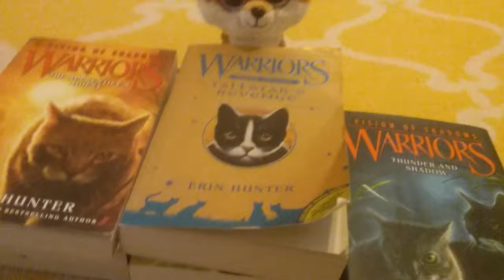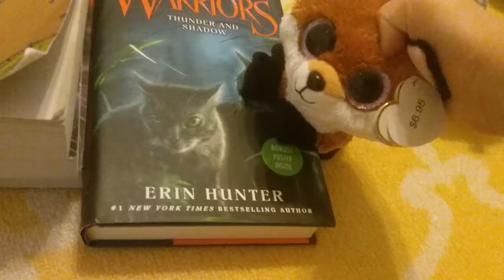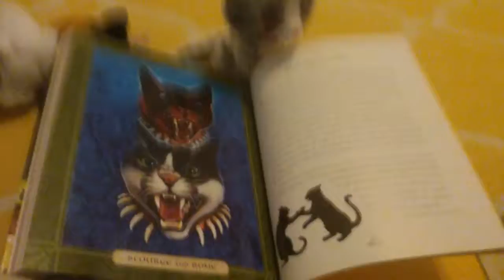Free books (a funny skit)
I litterly lathed so hard after i watched this video after i filmed it lol